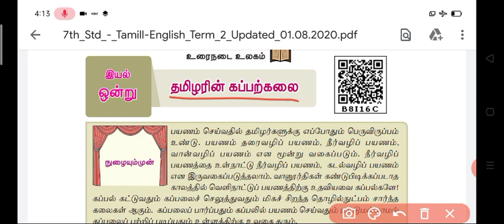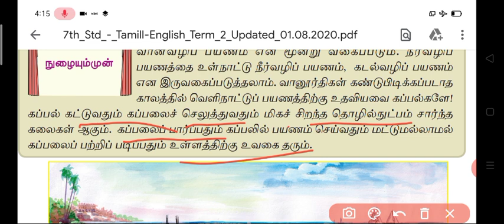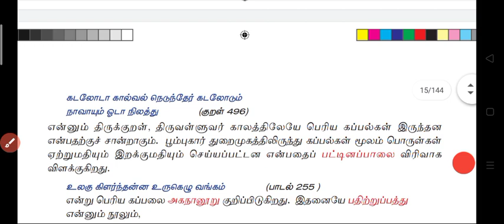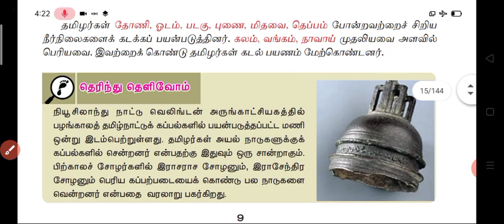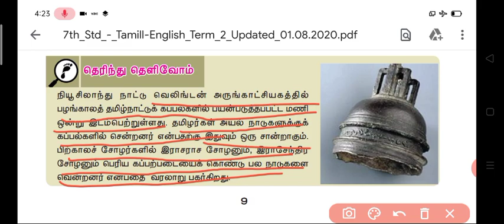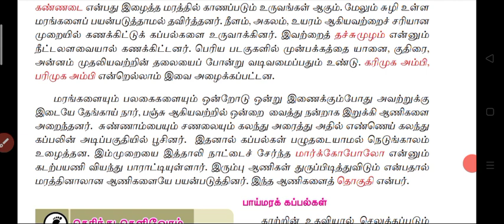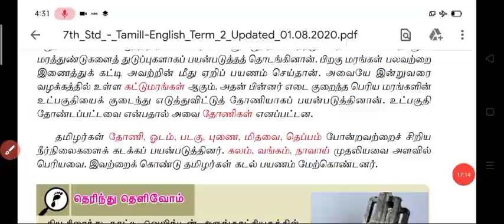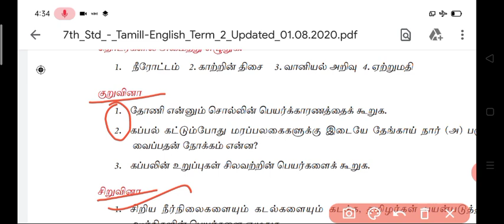ஏழாம் வகுப்பு இரண்டாம் பருவம் இயல் 1 உரைநடை தமிழரின் கப்பற்கலை நடத்துதல்